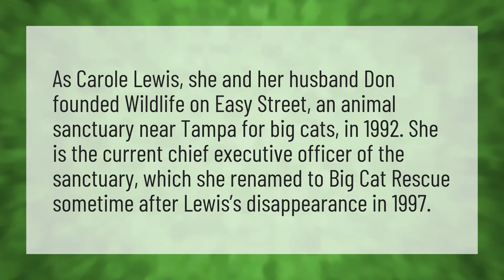Where is Carole Baskin's husband?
Tiger King Netflix • Where is Carole Baskin's husband?